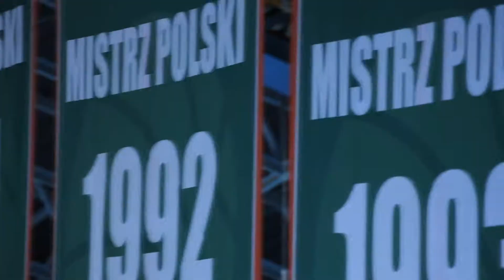Śląsk Wrocław - Energa Czarni Słupsk - zapowiedź meczu!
8 listopada godz. 19:30
Hala Orbita